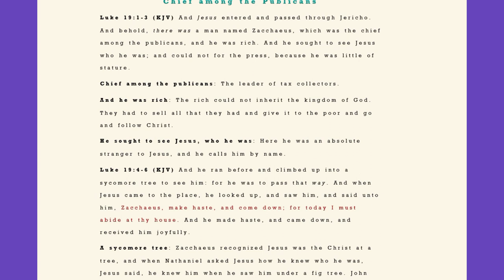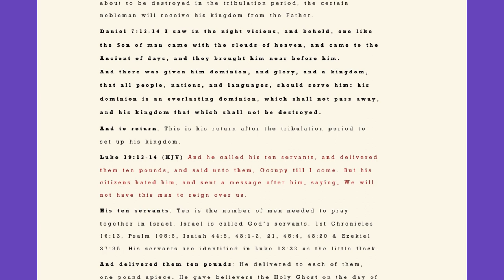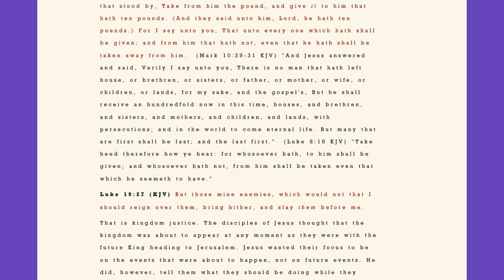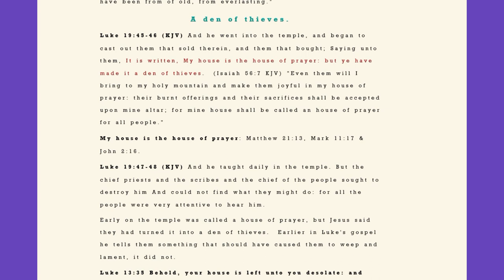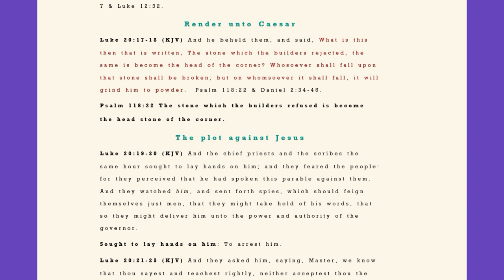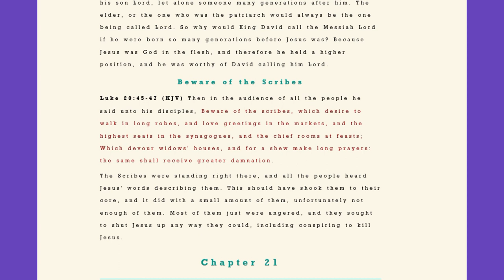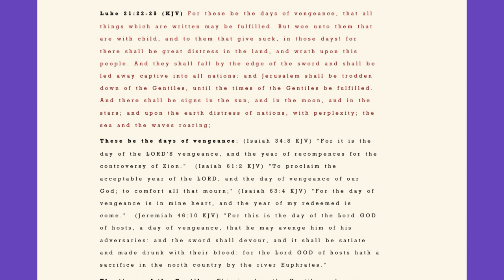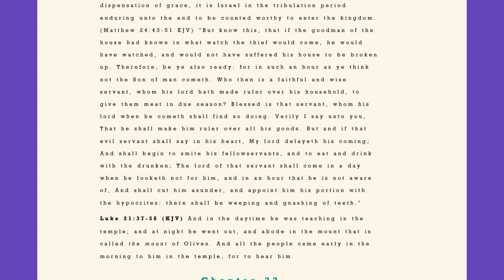No.24-Chapter 19-21 Gospel Of Luke Rightly Divided